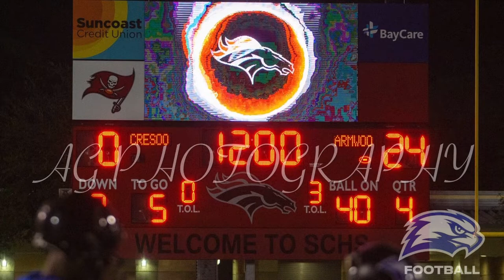Jv Armwood Vs Strawberry Crest 9/8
I do not own the copy rights to this music